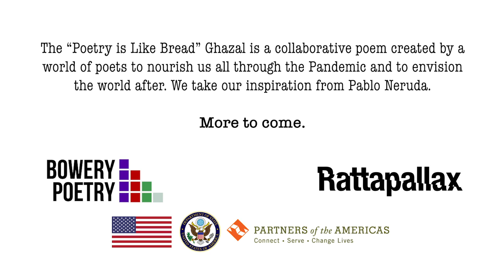Rick Moody's couplets from “Poetry Is Like Bread” Ghazal.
RICK MOODY's couplets from “Poetry Is Like Bread” Ghazal. The “Poetry Is Like Bread” Ghazal is a collaborative poem created by a world of poets to nourish us through the pandemic and to envision the world that will come after. CC is available.

Rick Moody is an American novelist and short story writer best known for the 1994 novel "The Ice Storm," a chronicle of the dissolution of two suburban Connecticut families over Thanksgiving weekend in 1973, which brought him widespread acclaim, became a bestseller, and was made into the film "The Ice Storm." Many of his works have been praised by fellow writers and critics alike, and in 1999 The New Yorker chose him as one of America's most talented young writers, placing him on their "20 Writers for the 21st Century" list.